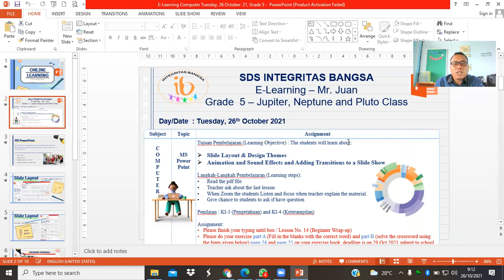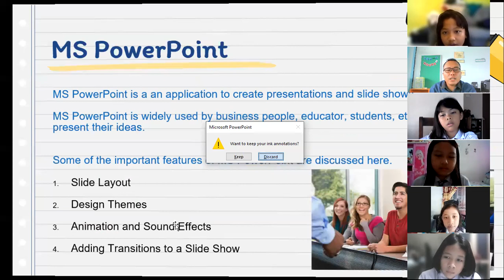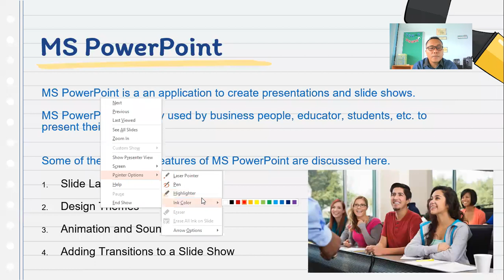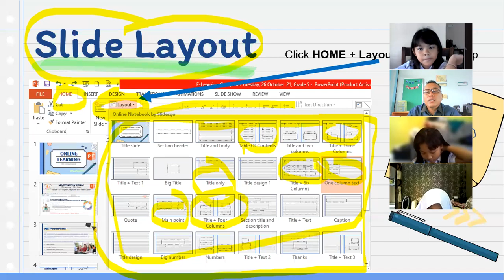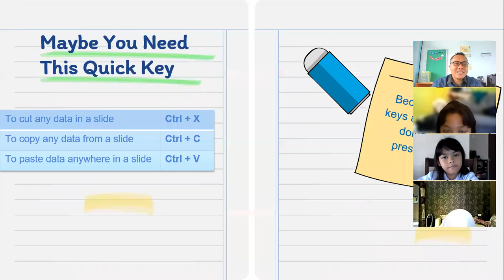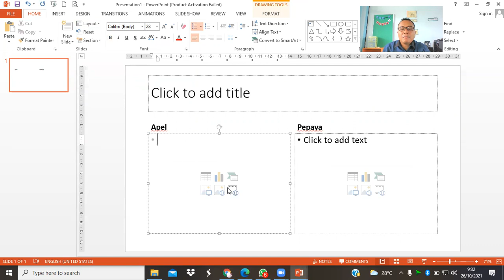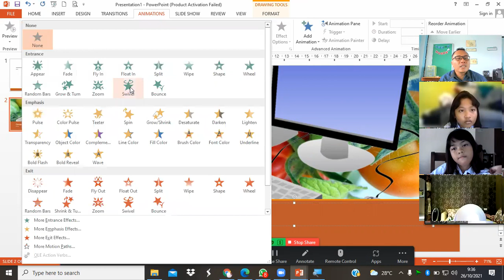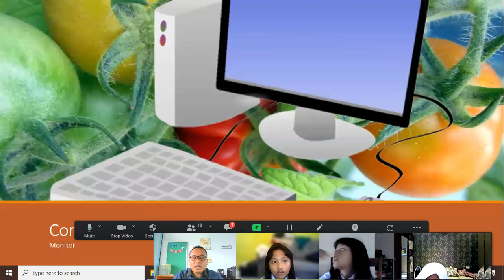Zoom Recorded for Neptune (Slide Layout, Animation and Transition)